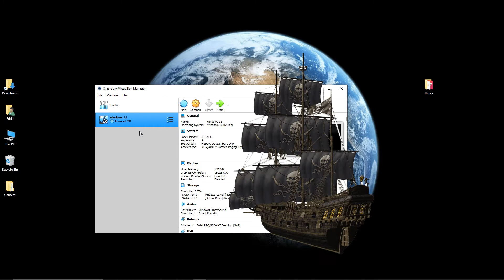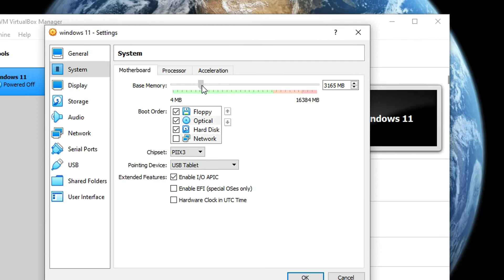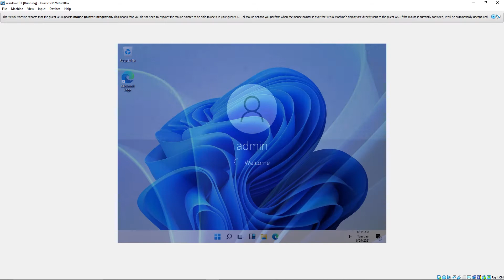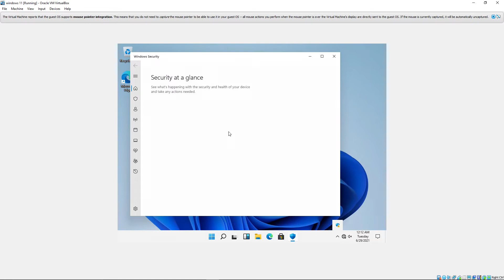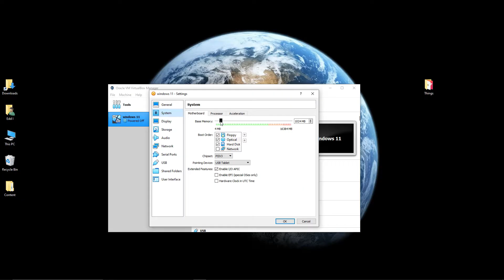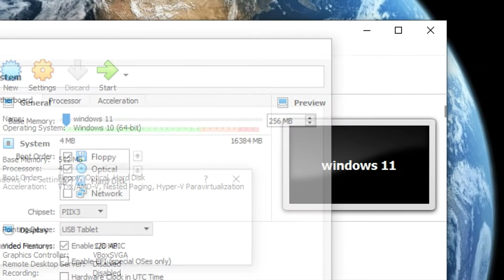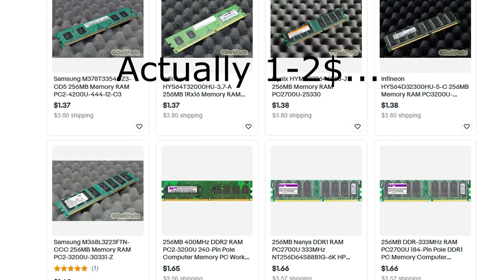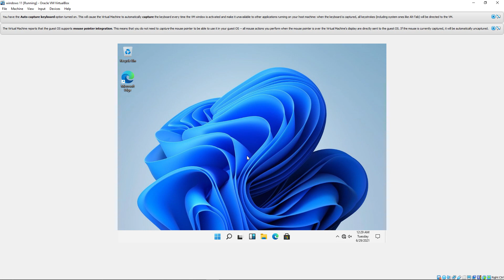Running windows 11 with 256mb of RAM